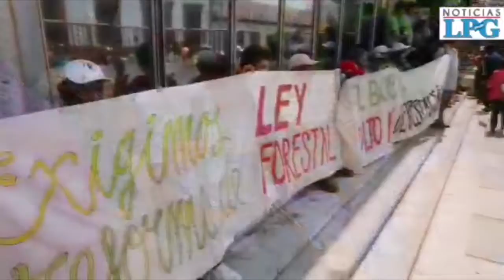Denuncian nuevos casos de deforestación en reserva de Apaneca Ilamatepec